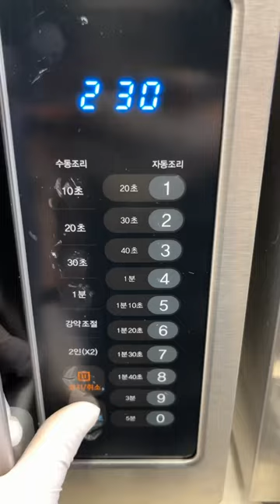how to make cup tteokbokki rice noodles